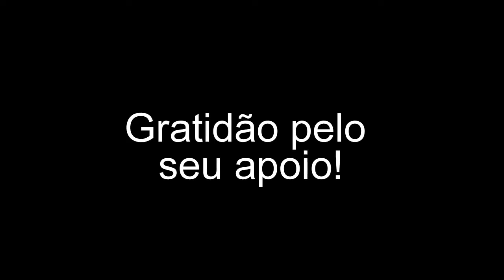Constatando a robotização sistêmica